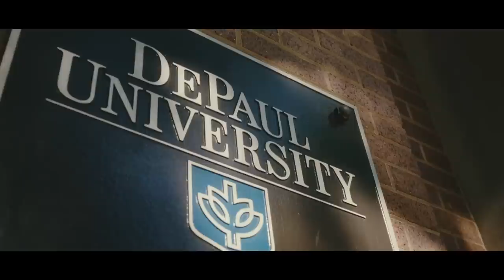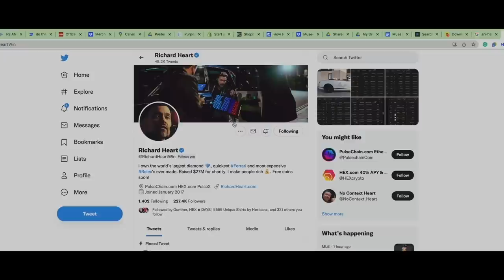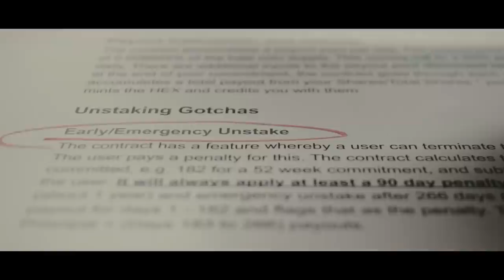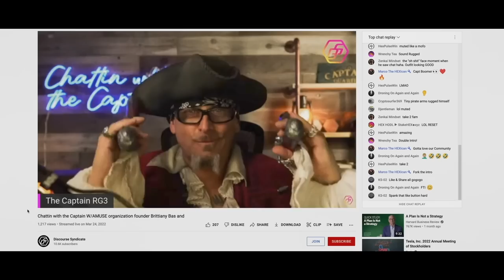Is Crypto a Scam? 14 Clips from The Highest of Stakes Documentary | HEX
Beware of scammers. Never give out your seed words, even if someone impersonating one of us calls you. We will never send you seed words or a wallet. Never trust anyone who messages you from "HEX Support" or any other Telegram names. Do NOT send us ETH or HEX or any crypto/money. This is not medical, therapy or financial advice. Do your own research. Stake wisely my friends!